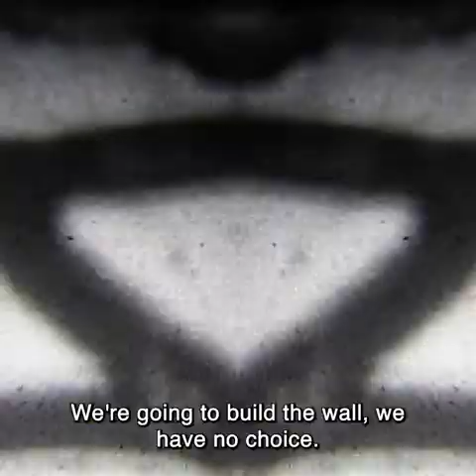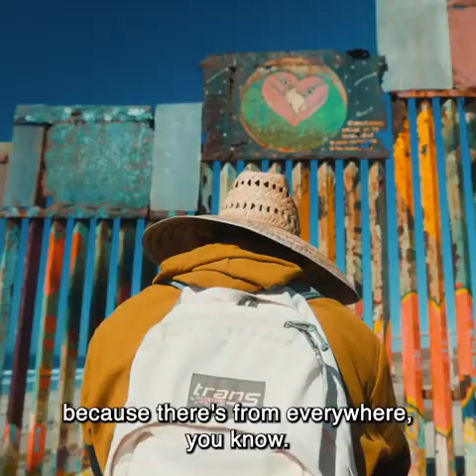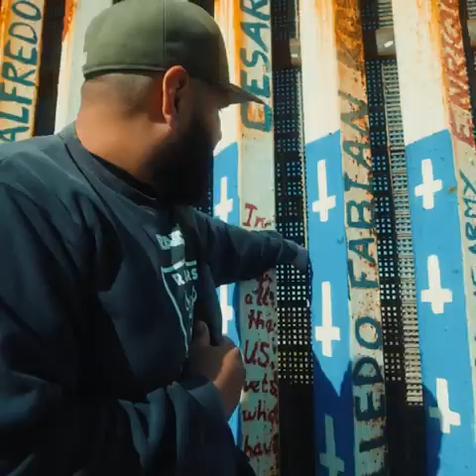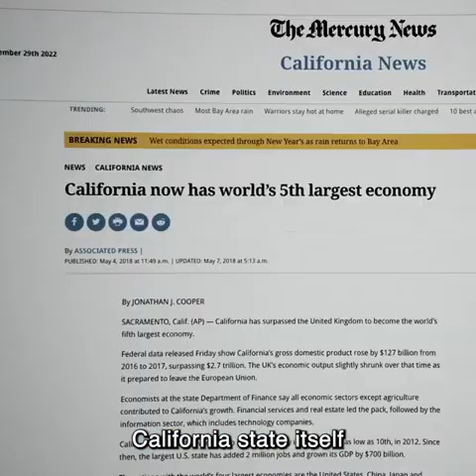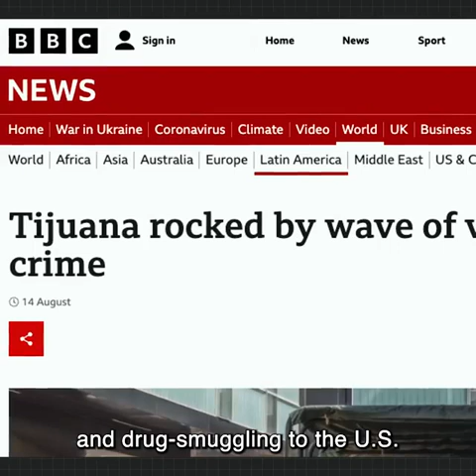This is how the Border is Crossed from MEXICO 🇲🇽 to the UNITED STATES 🇺🇸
Welcome to our video, "This is how the Border is Crossed from Mexico 🇲🇽 to the United States 🇺🇸." In this video, we take you on a journey through one of the busiest and most controversial borders in the world.

Join us as we explore the various ways in which people cross the border, from legal ports of entry to dangerous and illegal crossings. We'll show you the challenges faced by both migrants and border agents, and the impact that immigration has on both sides of the border.

We'll also share personal stories of individuals who have crossed the border, highlighting their struggles, dreams, and hopes for a better future.

Whether you're interested in immigration policy, border security, or simply want to learn more about life on the border, this video is for you.